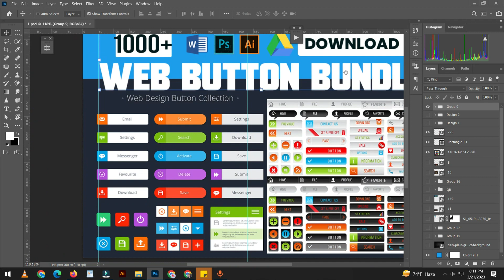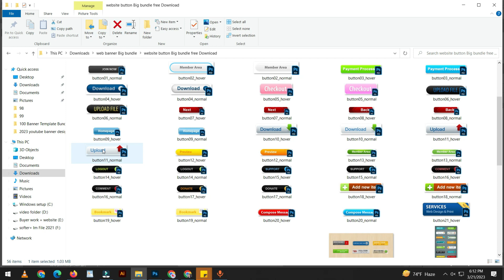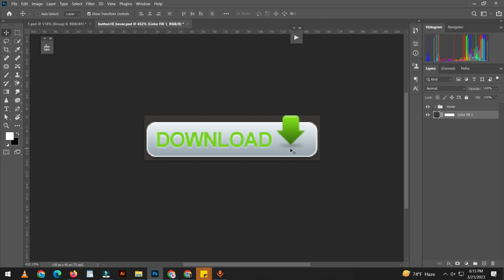web button designWebsite Button Design Photoshop PSD Template Free Download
Website Button Design Photoshop PSD Template Free Download. Welcome to our website. How to Create a realistic button for your website or personal portfolio website in a few seconds. Don’t worry! Because we will provide you with Website Button mega bundle Photoshop PSD Template bundles for Free Download.

Website Button Design Photoshop PSD Template Free Download Info:

✅ File Included: Button Design Bundle
✅ File Categories: PSD Template Design
✅ Download Format: Google Drive Zip File
✅ File Size: 40 MB
✅ Software Used: Adobe Photoshop and Illustrator
✅ Layered: Yes
✅ Dimension: 300 DPI High Resolution
✅ Language: All Language
✅ copyright policy: Personal use
👉 Download With Super link NO ads | 👇👇👍 this file is password protected, So read attentively Or comment here.

✅✅ 200+ Youtube Banner Design Templates Click to  Download⬇️⬇️

Website Button Design Photoshop PSD Template Free Download
Download now

Thank you very much
Regards: Tawfik Hasan